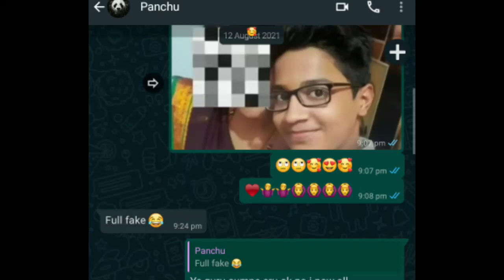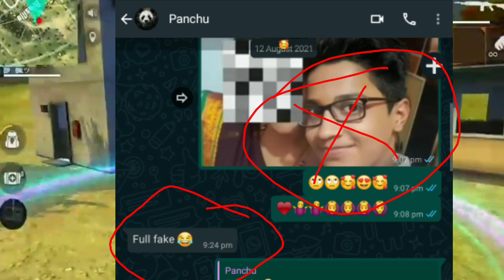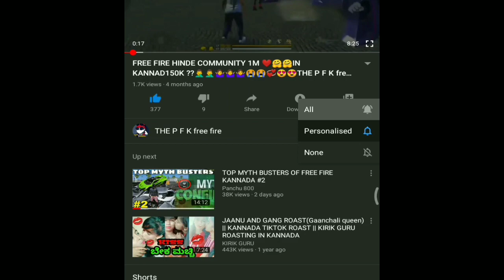Panchu 800 face reveal 100%%real. ..........with ............🤩🤩😍✌️✌️🙏